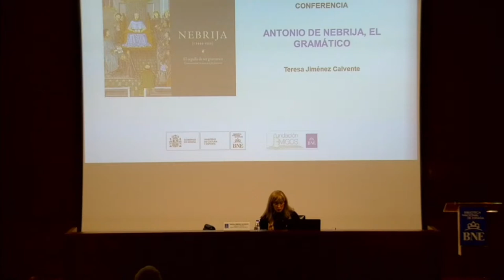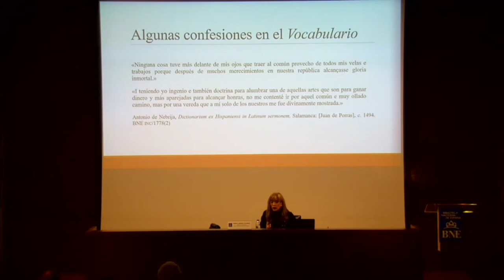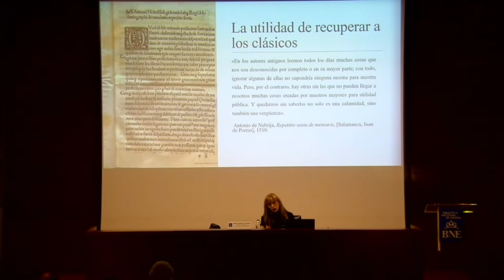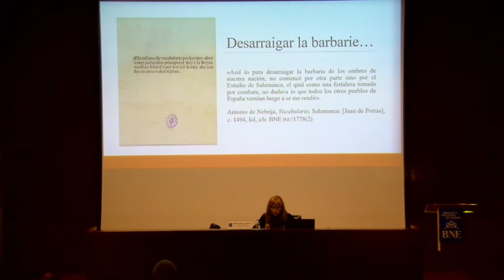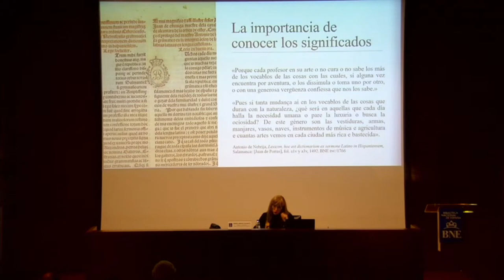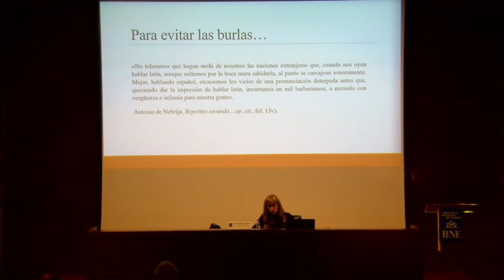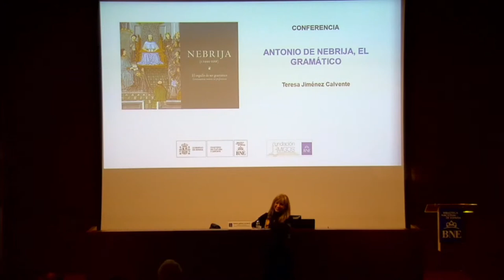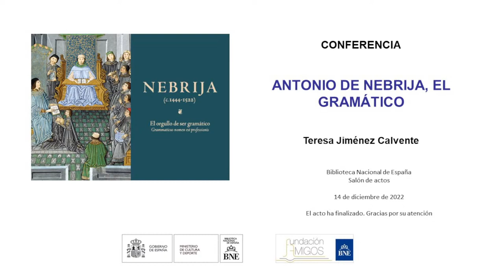Antonio de Nebrija, el gramático. Conferencia a cargo de Teresa Jiménez Calvente.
La Biblioteca Nacional de España organiza la conferencia Antonio de Nebrija, el gramático a cargo de Teresa Jiménez Calvente, comisaria de la exposición Nebrija (c. 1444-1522). El orgullo de ser gramático «Grammaticus nomen est professionis».